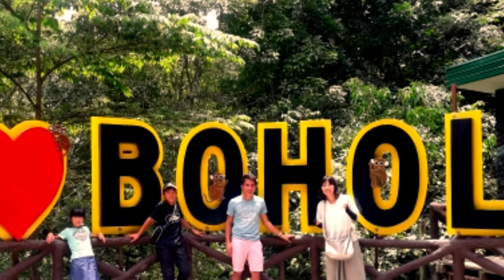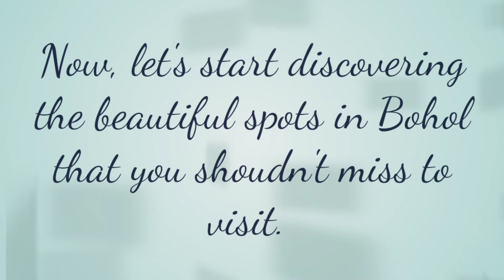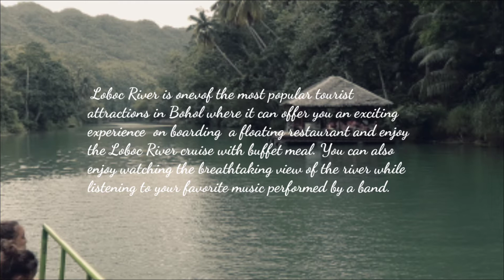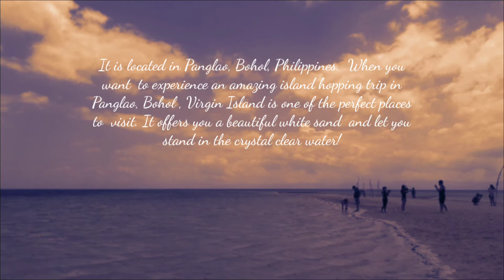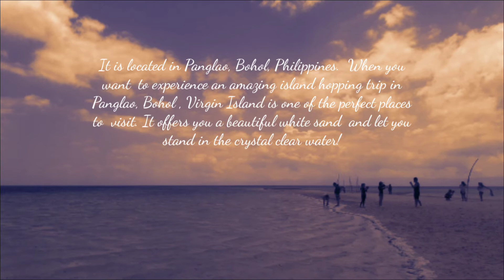The Wonders of Bohol (popular tourist spots in Bohol that you shouldn't miss to visit)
Bohol is the best province to visit in the Philippines because one of the most popular tourist  attractions in the country, which is the  Chocolate Hills can be found in Bohol.  Chocolate Hills is very popular because of it's breathtaking view.  Aside from Chocolate Hills, you can also visit Loboc River where you can experience boarding on  the  floating restaurant and  eating some delicious food while enjoying the beautiful view of the entire river. If you love beaches, then Virgin Island in Panglao is a perfect place to visit. It offers you a beautiful white sand and let you stay and be  sorrounded with a very nice crystal clear water. Lastly, traveling to Bohol wouldn't be perfect with out visiting and taking pictures of the the world’s smallest primates which is Tarsier.